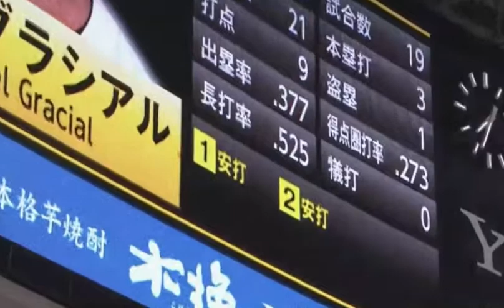Kikuchi vs Hawks 8 24 2018 5th inning